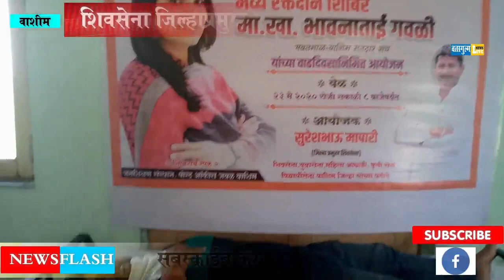CoronaImpact जिल्हाभर रक्तदान करून साजरा केला खा.भावना गवळी यांचा वाढदिवस.